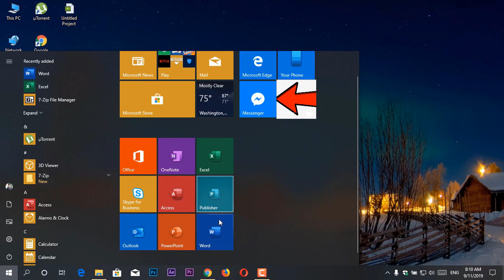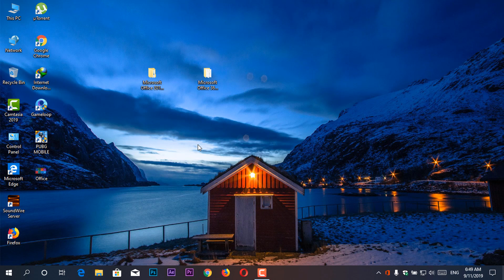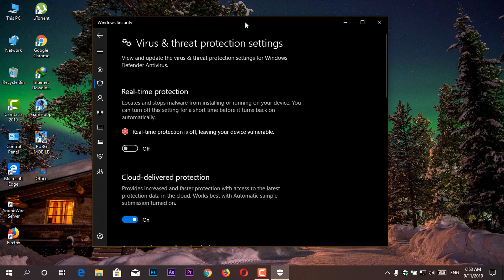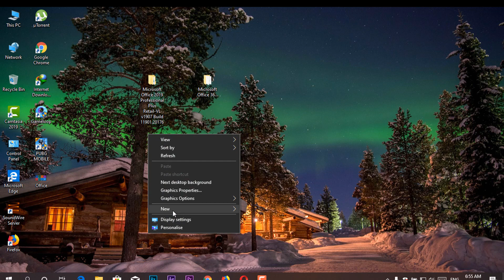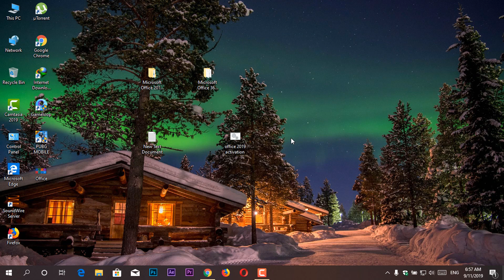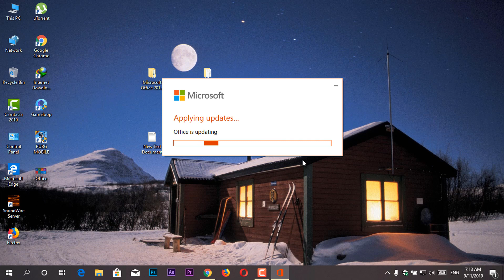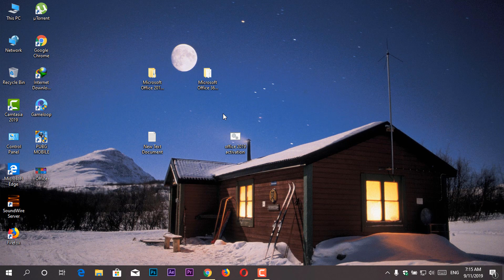Download 2010 version of Microsoft office 2019/365 | Latest version Download Every time.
This method is not for 2010 it's also for next update. If you use this method you will get latest update every time.

Activation website Link:
1.Office 2019: